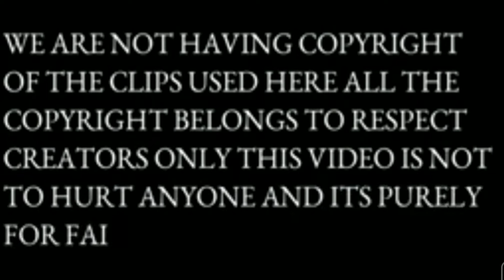🔥Bhavani mass||Whatsapp status ||Mashup 🔥